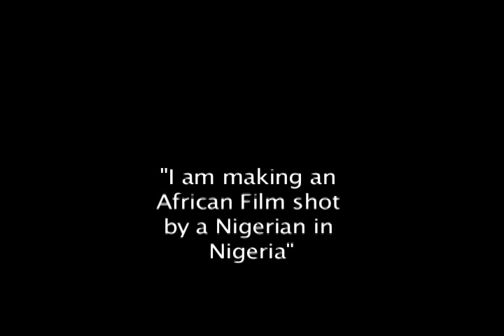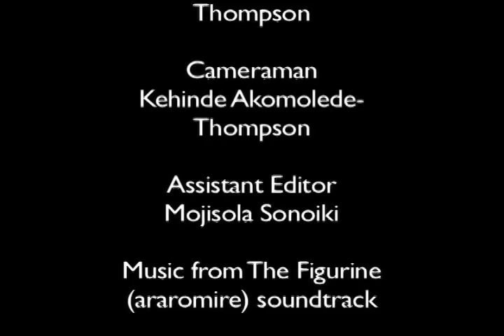Interview with Kunle Afolayan Filmmaker from Nigeria Part II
A candid interview with the Director of the film "The Figurine (araromire), Kunle Afolayan at the premier of his film in Atlanta, GA, USA at the African Movie Night event - February 27th 2010 hosted by Iyalode Productions and Apinke Magazine. In Part 2, Kunle shares with us his experience of making The Figurine, how he came about the name "araromire" and discusses the future of Nollywood